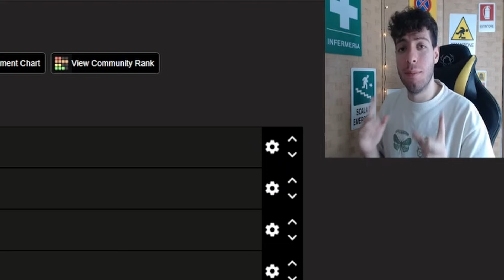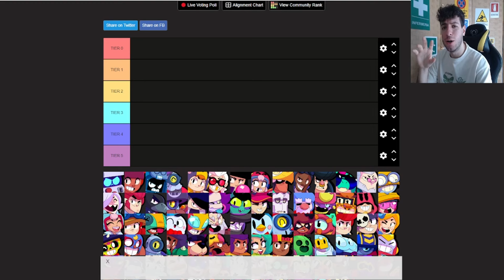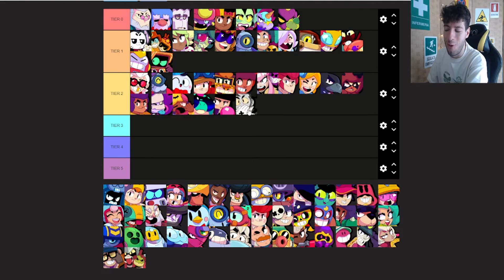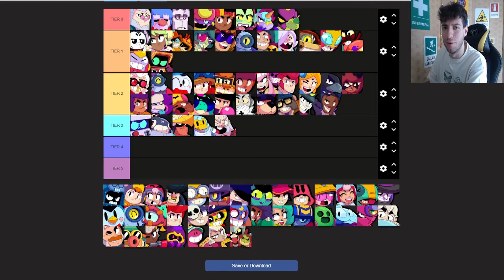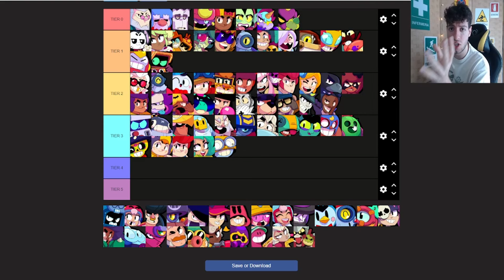😎 i BRAWLER più FORTI - TIERLIST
😄 Ciao Luppolo! benvenuto nella descrizione del video !